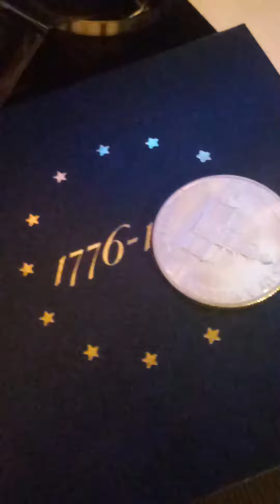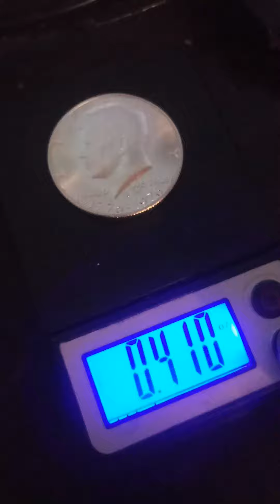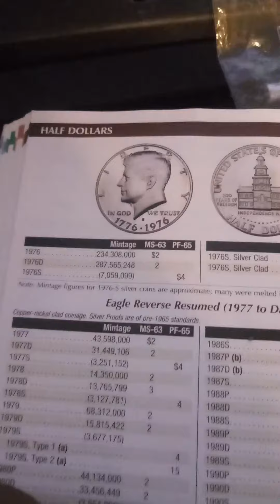1776-1976 s half dollar 11.6 grams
S mint not s proof